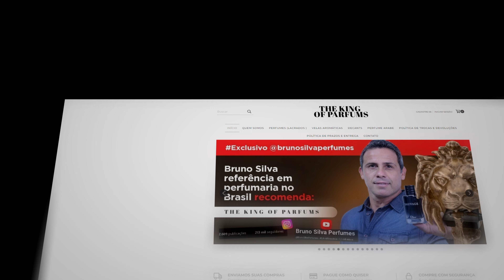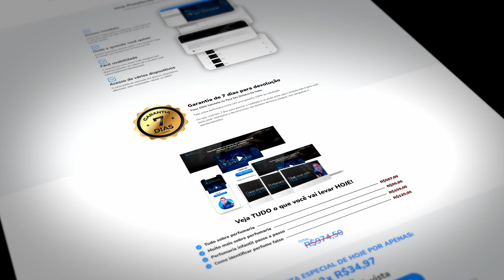ESSE PERFUME SEPARA OS HOMENS DOS MENINOS!! CHEGA DE PERFUME NUTELA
Conheça o perfume masculino Importado que separa os homens dos meninos. Moustache edp de Rochas.
Um dos melhores perfumes masculinos importados para ser notado e elogiado por ser elegante.

Cupom: BRUNOSILVA

Cupom: BRUNOSILVA

** publi: "Esse vídeo contém perfumes recebidos de empresas parceiras, mas que não interferem na minha opinião pessoal, onde sou totalmente imparcial."